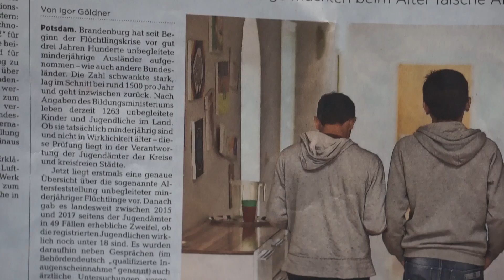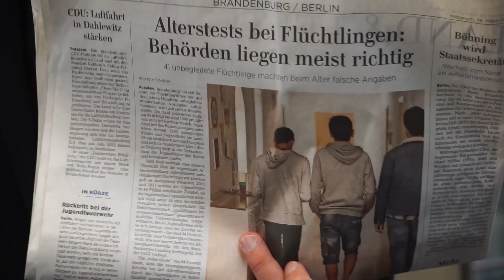"Alterstests bei Flüchtlingen erfolgreich" - Norbert Kleinwächter - AfD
Heute titelt die Märkische Allgemeine "Alterstests bei Flüchtlingen erfolgreich". Das bedeutet im Klartext, falsche Altersangaben von Flüchtlingen sind aufgedeckt worden. So etwas als "Erfolg" zu verkaufen ist ein Skandal. Nur die AfD setzt sich für lückenlose Altersfeststellung bei Migranten ein.